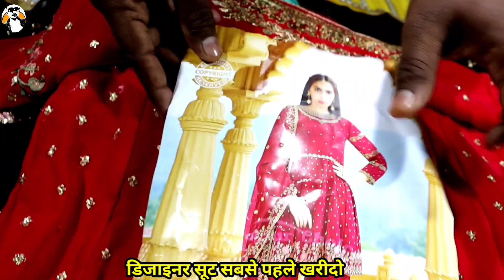₹ 98 में शानदार सूट | Surat Suits | Biggest Suits Wholesaler | Pure Cotton Suits | suit wholesale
shree Salasar House
plot no. 9, 33/2 somakanji ni Wadi near G.I.D.C Khatodara surat

surat suit market wholesale price list
wholesale ladies suit market in surat
surat wholesale suit market
cotton suits wholesale market in surat
surat wholesale market ladies suit
wholesale suit market in surat
ladies suit surat wholesale market
ladies suit wholesale market surat
surat ladies suit market

 surat

cheapest ladies suit wholesale market in surat

designer suit wholesale market in surat

bridal suit wholesale market in surat

readymade suit wholesale market in surat

plazo suit wholesale market in surat

night suit wholesale market in surat

cotton suit wholesale market in surat

pure cotton suit wholesale market in Surat

womens suits